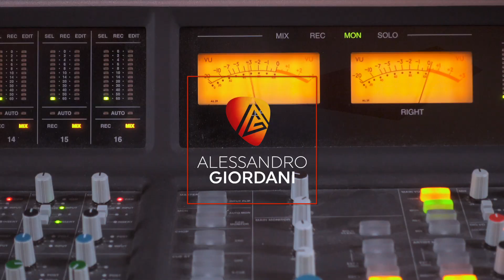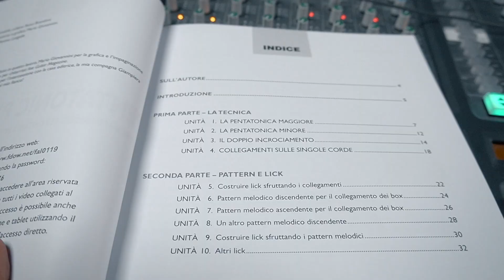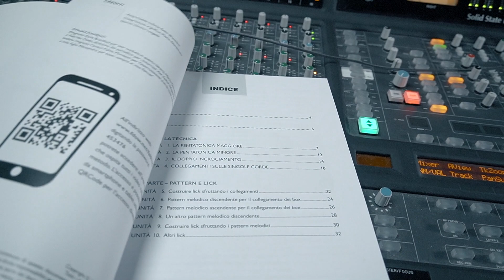Pentatonic Pyromania - Mimmo Langella Recensione Metodo per Chitarra by Fingerpicking.net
Recensione di Pentatonic Pyromania di Mimmo Langella, un Metodo per Chitarra per imparare la scala pentatonica maggiore e minore edito da @Fingerpickingnet

LINK PER L'ACQUISTO: ➡️

CORSO DI CHITARRA ROCK SOLISTA SCARICA 4 VIDEO GRATIS
3 VOLUMI - 77 VIDEO - 365 MINUTI - 66 CONCETTI FONDAMENTALI - 11 STUDI AVANZATI

Vuoi imparare o migliorare la chitarra? Dai un'occhiata ai miei corsi!